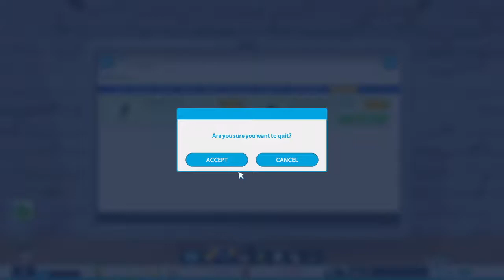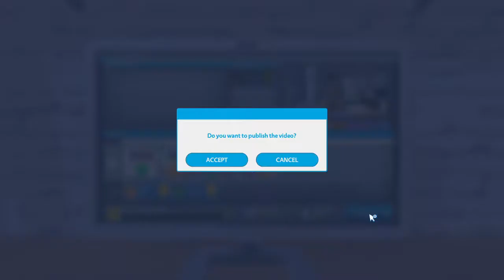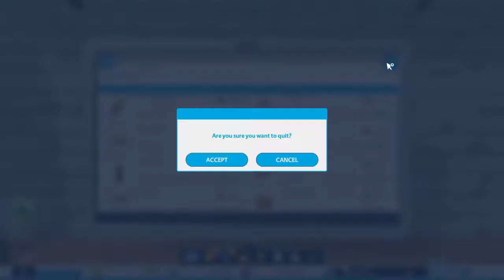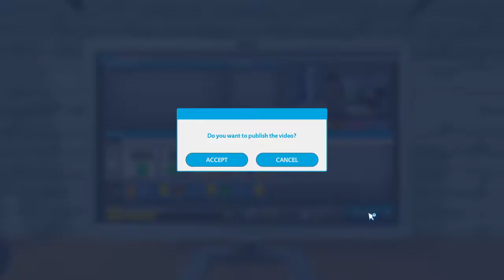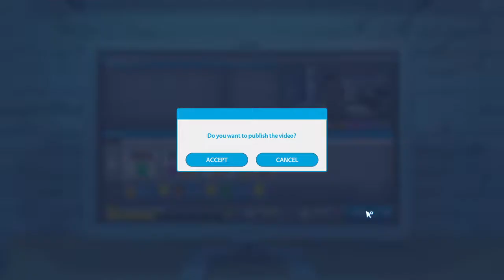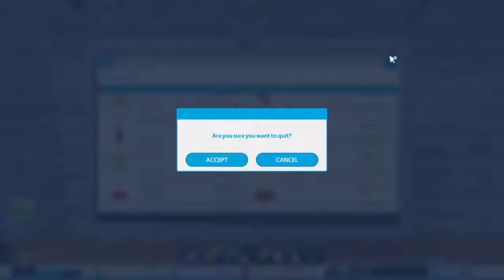Youtubers Life Ep 2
Some fun YouTubers Life I really tried to flirt :)